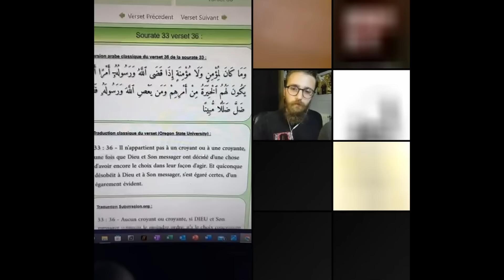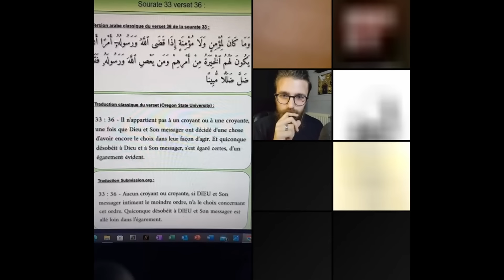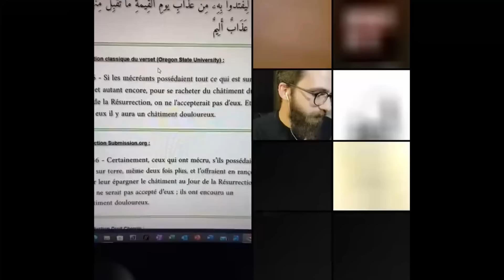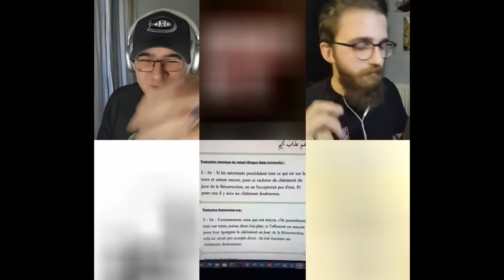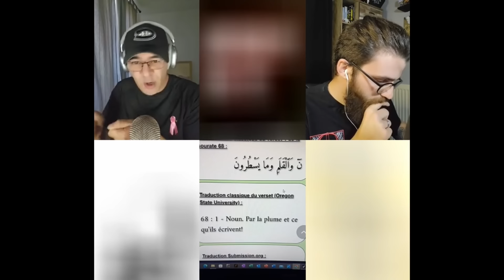(55-3) Défendre l'!sl4m revient à prendre PLS sur PLS sur PLS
liens utiles : pour suivre les débats vendredi 20h (heure française)

Live du 18 Octobre 2024